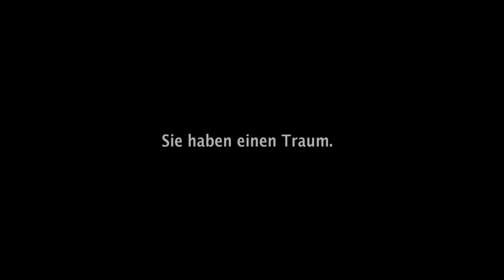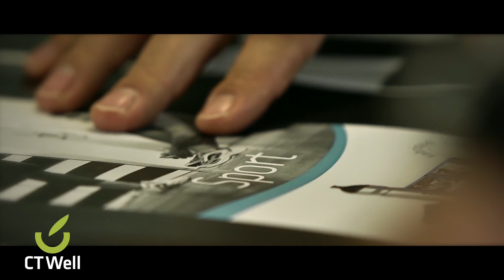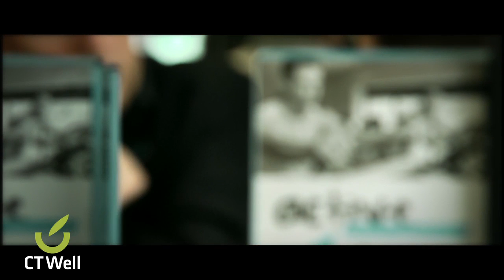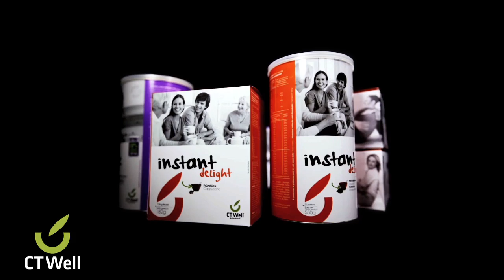ct well visionfilm